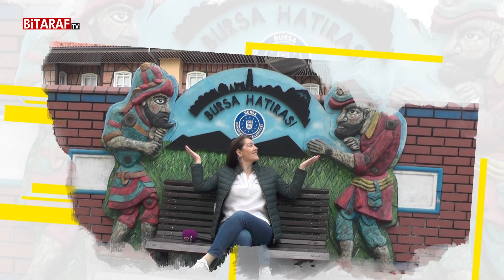Şile'nin 164 yıllık simge yapısı Şile Feneri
İlksen Efe'nin sunumuyla hazırlanan Gezdik Gördük programında, Şile'nin 164 yıllık simge yapısı Şile Feneri'ni ziyaret ettik.